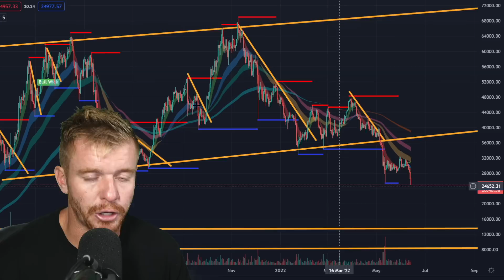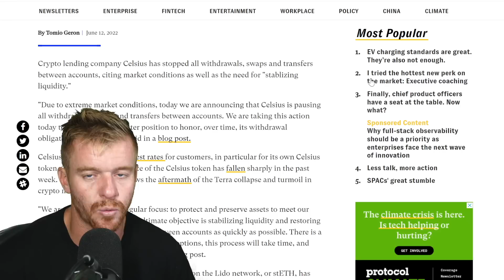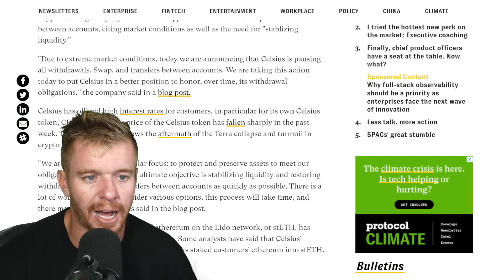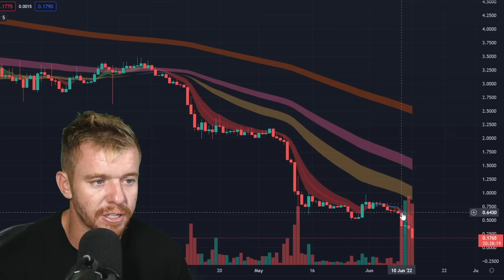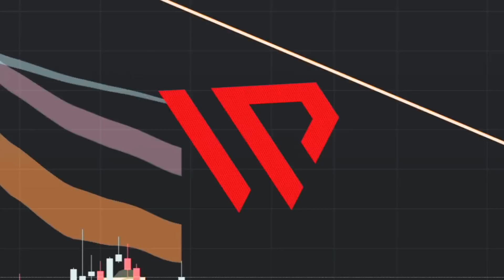Celsius Network HALTS: TRANSFERS and WITHDRAWLS!!!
Celsius Network has halted Transfers and Withdrawls as of this afternoon 6/12/22 and Crypto Currency Market is FREE FALLING as bitcoin breaks below 25,000.

The company said in a release

“We are taking this action today to put Celsius in a better position to honor, over time, its withdrawal obligations,” wrote Celsius, which counts stablecoin-issuer Tether International and Canadian pension fund Caisse de Dépôt et Placement du Québec among its investors.

“Acting in the interest of our community is our top priority. In service of that commitment and to adhere to our risk management framework, we have activated a clause in our Terms of Use that will allow for this process to take place. Celsius has valuable assets and we are working diligently to meet our obligations.”

Check out Crypto.com!
to sign up for Crypto.com and we both get $25 USD

📈TOP FUTURES TRADING PLATFORM IN 2022!!📉
Futures Platform I use for Trading IronBeam App

Check out Trade Ideas FREE Live Trading Room and learn more about the BEST Trading Scanner on the Market!